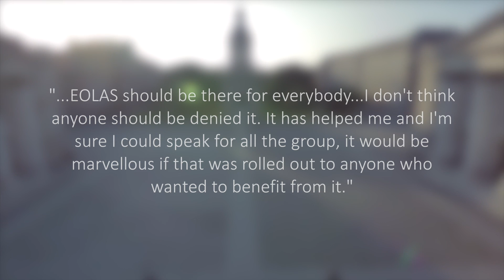Eolas, an information programme for people with schizophrenia or bipolar disorder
A video about Eolas, an innovative and unique information programme to support people with a diagnosis of schizophrenia or bipolar disorder and their families.

Professor Agnes Higgins, Professor in Mental Health at the School of Nursing & Midwifery, Trinity College Dublin and Dr Pat Gibbons, Consultant Psychiatrist in Kildare West Wicklow Mental Health Services explain why Eolas is unique, how it works and describe the experiences and feedback from participants of the project.